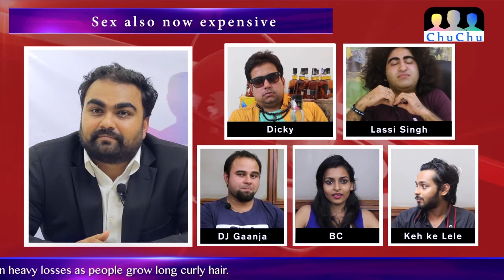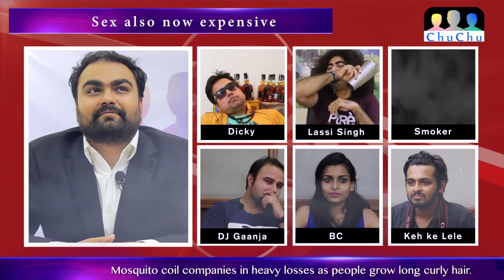ChuChu Bulletin - How the Price rise has affected Alcohol, Cigarette & Sex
A channel for the Chu's, By the Chu's. A fun take on the News room discussion debating how the price rise has affected Alcohol, Cigarettes, Sex and more. Hosted by Our Anchor, the panel includes a Photographer - Keh Ke Lele, a DJ - DJ Ganja who has the hots for our production manager, an upcoming model - Bhumika Chandra aka BC to increase our TRP, a Bar Owner - Dicky, an advertising agency owner from punjab - Lassi Singh and Mr. smoker right from our studio's smoking room.

A Liberty Pictures Presentation

Writen By: Devesh Dutt
DOP: Viplove Jain
Directed By: Devesh Dutt

Starring:

Anchor - Nakul Baheti
Keh Ke Lele - Viplove Jain
DJ Gaanja - Arjun Dashora
Production Manager - Kivisha Sharma
BC - Rashi Malviya
Dicky - Gaurav Ahluwalia
Lassi Singh - Devesh Dutt
Extra Production Guy - Lalit
Smoker VO - Sunny